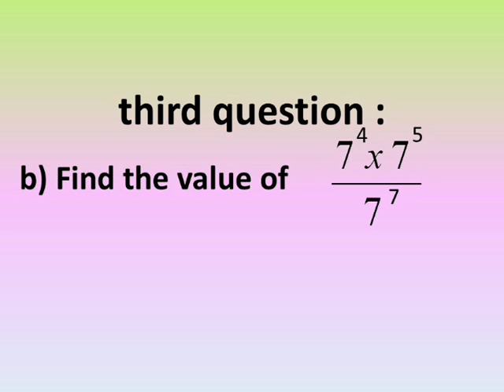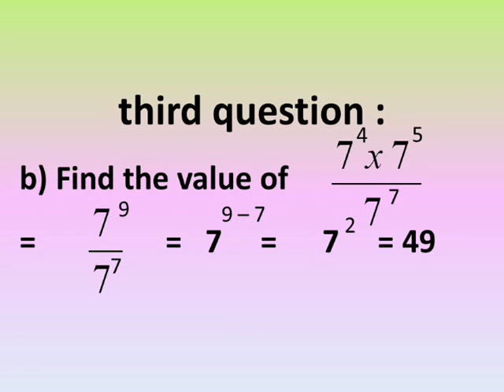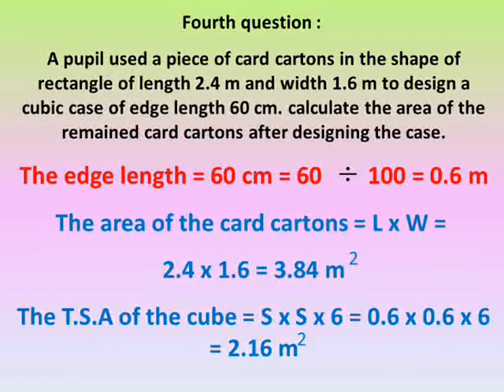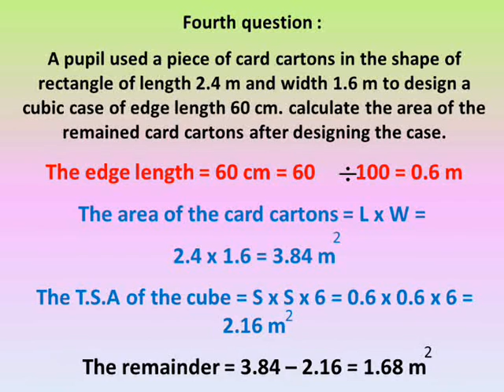primary 6 math lessons second term model test 1 page 129 no.3,4 حل امتحانات اخر العام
حل اختبارات نهاية العام ماث الصف السادس الابتداءي